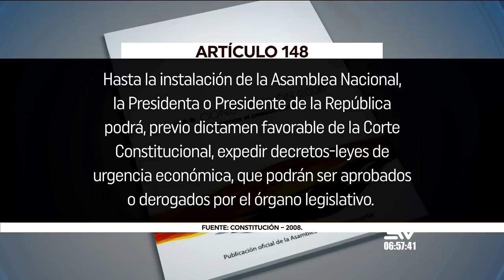Analista explica el papel de la Corte frente a los decretos ley | Contacto Directo | Ecuavisa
El analista económico Alberto Acosta habla sobre el rol que debe asumir la Corte frente a los decretos ley, en el marco de la muerte cruzada. Acosta afirma que la institución debe dedicarse exclusivamente a la revisión constitucional y asegura que no puede convertirse en una "asamblea temporal".

Hoy en Contacto Directo:
Eco. Alberto Acosta Burneo: Analista Económico / Columnista De Revista Vistazo